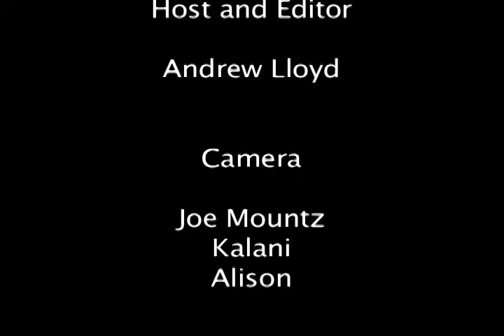QOTW Sustainability Edition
Andrew Lloyd: Host and Editor